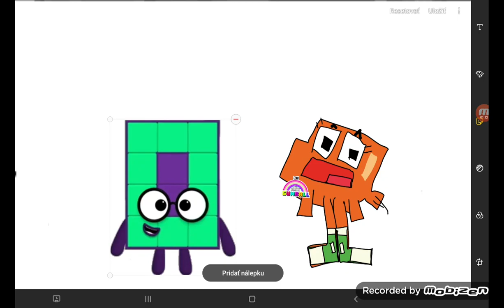Darwin and numberblocks Friends Ep.295 1E295